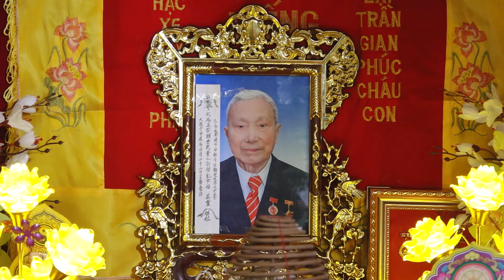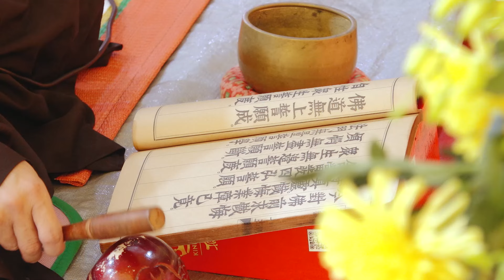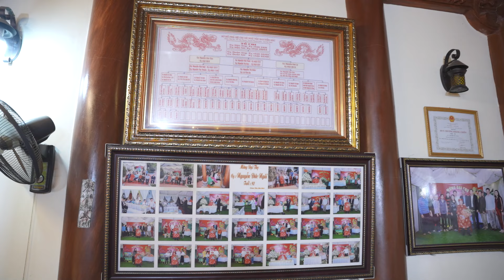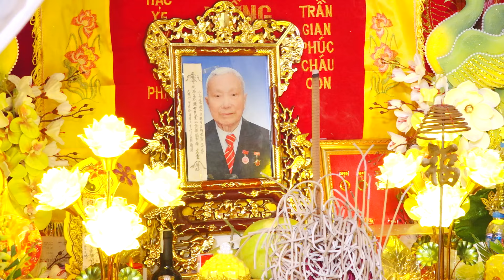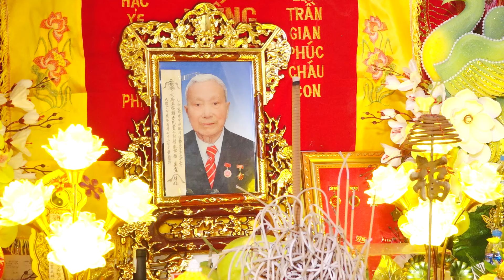LỄ TUẦN LÂM TỨ CỬU CỤ ÔNG NGUYỄN ĐỨC NGÃI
Đức Hướng Media. Thành phố Phủ Lý, tỉnh Hà Nam
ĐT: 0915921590